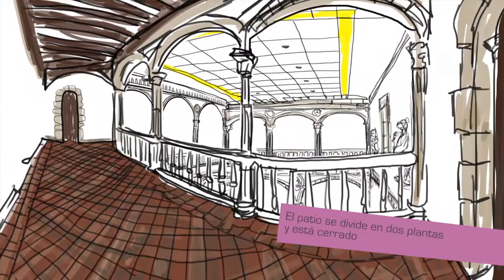Palacio Escoriaza Esquivel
Este elegante edificio es uno de los ejemplos más notables de la arquitectura civil del Renacimiento. Se erigió a mediados del siglo XVI y se encuentra dentro del casco histórico de la ciudad de Vitoria, en la calle Fray Zacarias Martinez. El edificio se construyó bajo la protección de Fernan López de Escoriaza, antiguo médico de Enrique VIII de Inglaterra. Hoy en día se cree que el Rey ordenó al arquitecto Luis de Vega llevar a cabo la construcción del palacio y las obras fueron realizadas por trabajadores locales.